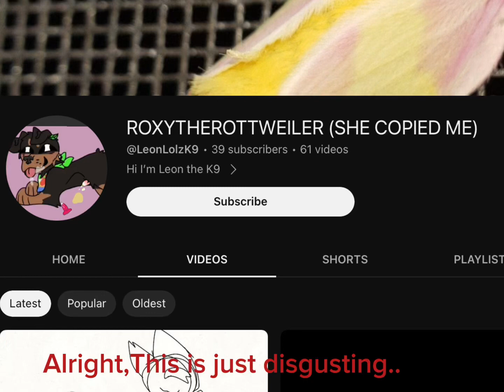LEON STOPP!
Please report Leon